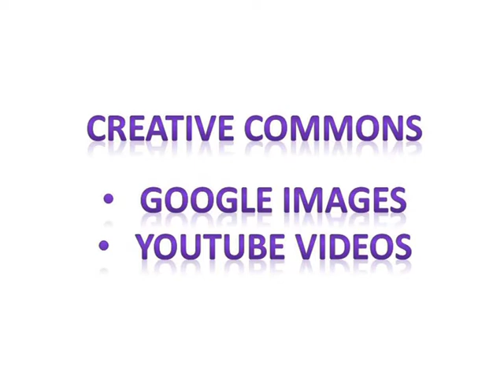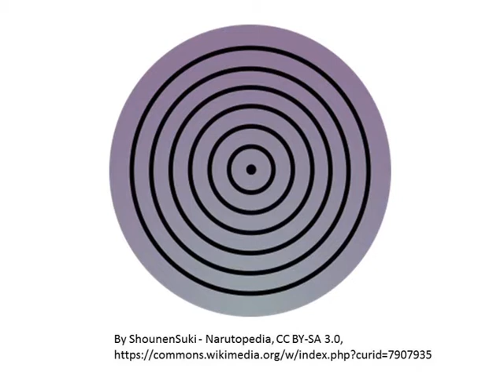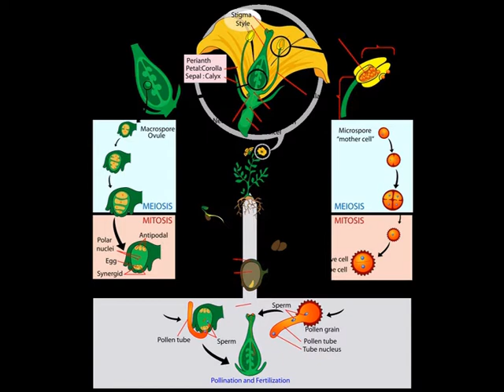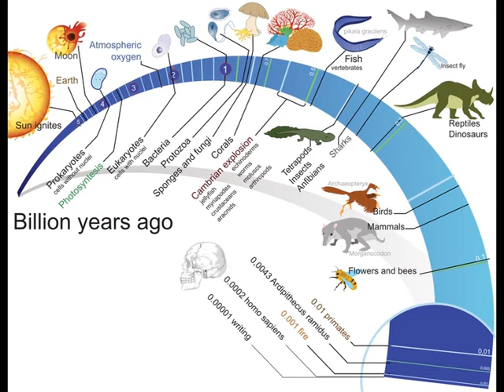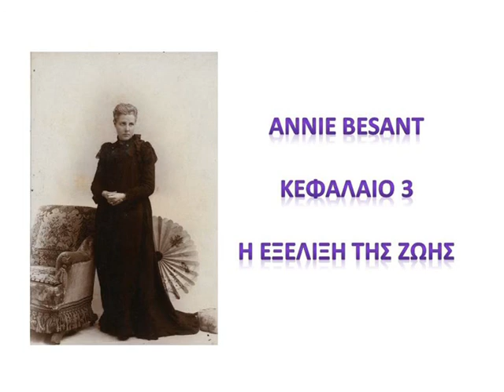ΑΝΝΙΕ ΜΠΕΖΑΝΤ ΕΞΕΛIΞΗ ΤΗΣ ΖΩΗΣ ΜΕΡΟΣ 2/6 - ANNIE BESANT EVOLUTION OF LIFE PART 2/6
ΘΕΟΣΟΦΙΑ: «ΑΝΝΙΕ ΜΠΕΖΑΝΤ: Η ΕΞΕΛΙΞΗ ΤΗΣ ΖΩΗΣ ΜΕΡΟΣ 2/6 – ANNIE BESANT EVOLUTION OF LIFE PART 2/6.»